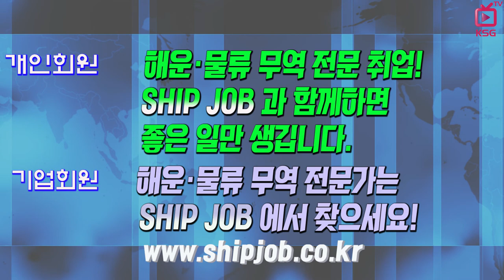SHIP JOB 해운물류구인구직안내